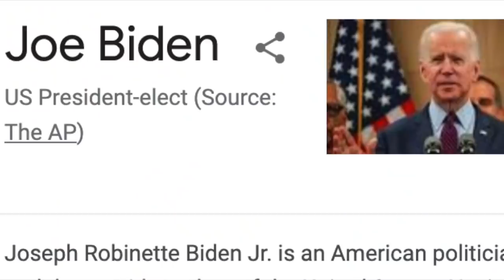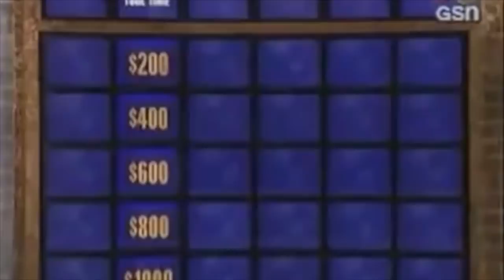Biden vs Alex Trebek (comedian K-von says This Is Jeopardy!)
Let's play 1 more hilarious round of Jeopardy and see what you know about the most famous politician of all-time. *RIP to the amazing Alex Trebek